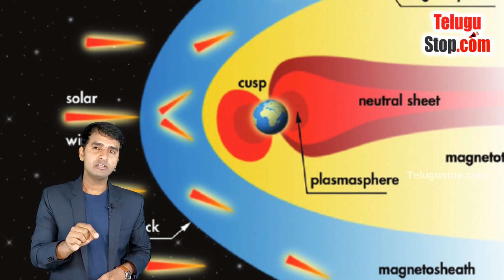What Happened to the water on Mars? | Telugu Space Facts | మార్స్ పైన ఉండే నీరు ఎక్కడికి పోయింది ?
Telugu Space Facts Badi  : More than a billion years ago, the surface of Mars was covered in liquid water.Sulfate salt deposits found near the upper Murray formation region have revealed a period in Mars’ history when a rapid evaporation of water occurred.
Lets watch Video to Know More about Mars.

What Happened to the water on Mars?| Telugu Facts | మార్స్ పైన ఉండే  నీరు ఎక్కడికి పోయింది ?